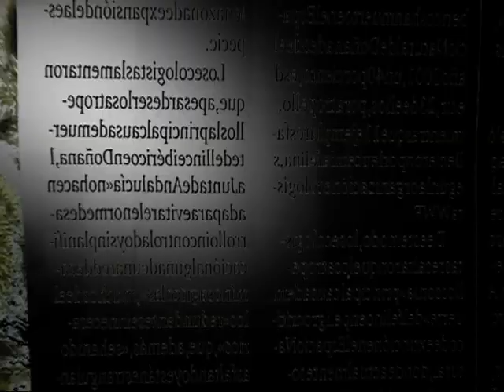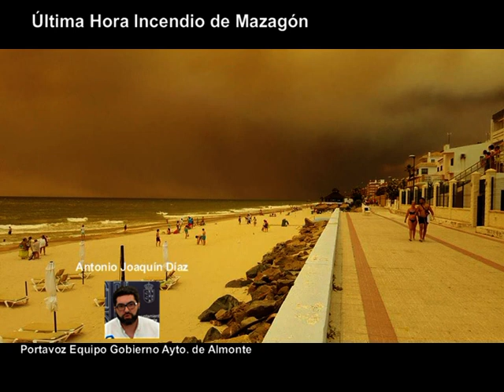ULTIMA HORA INCENDIO DE MAZAGON 21 HORAS